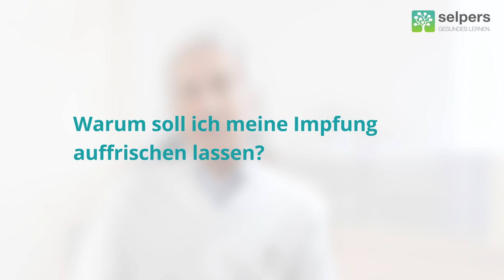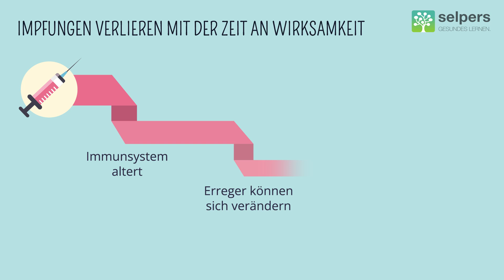Soll ich mich bei einer Immunschwäche impfen lassen? (Experte erklärt)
Bei Immunschwäche sind Impfungen besonders wichtig. Erfahren Sie, welche Impfungen für Sie unabdingbar sind und von welchen abzuraten ist. Univ.-Prof. Dr. Günter Weiss, Facharzt für Innere Medizin, Rheumatologie, Infektiologie und Tropenmedizin, beantwortet im Video "Soll ich mich bei einer Immunschwäche impfen lassen?" folgende Fragen:

00:00 ► Welche Impfungen werden bei Erkrankungen mit Immunschwäche unbedingt empfohlen?
01:08 ► Welche Impfungen dürfen bei Erkrankungen mit Immunschwäche nicht durchgeführt werden?
01:56 ► Warum soll ich meine Impfung auffrischen lassen?
02:48 ► Welche Vor- und Nachteile können für oder gegen eine Impfung bei Immunschwäche sprechen?